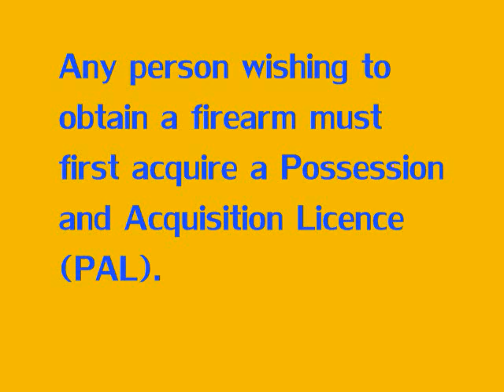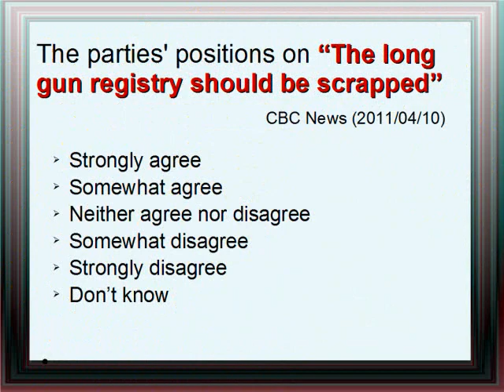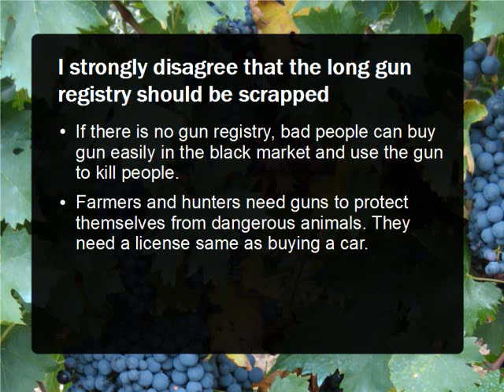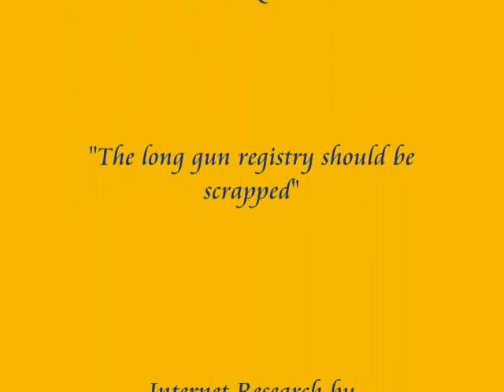Gun Registry- Should We Keep It?.wmv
Should Canada Keep the Gun Registry? A Gr 5 boy does his homework.